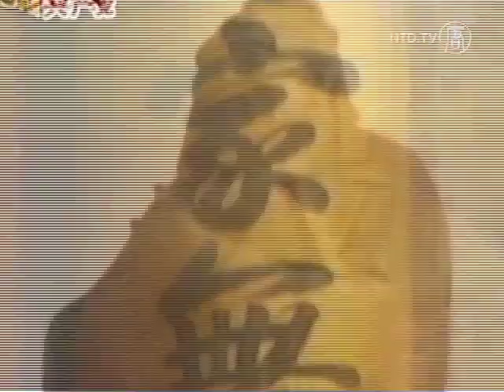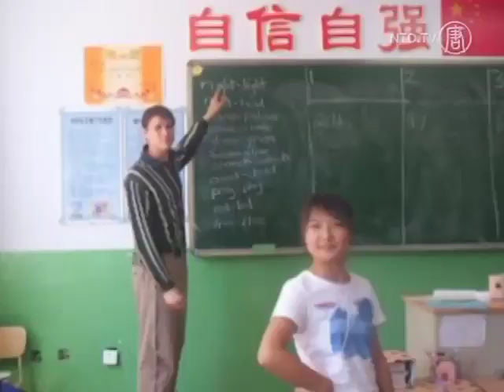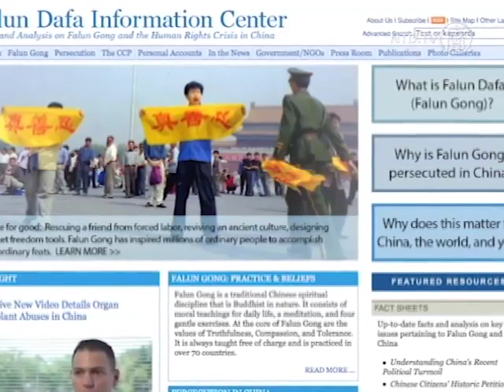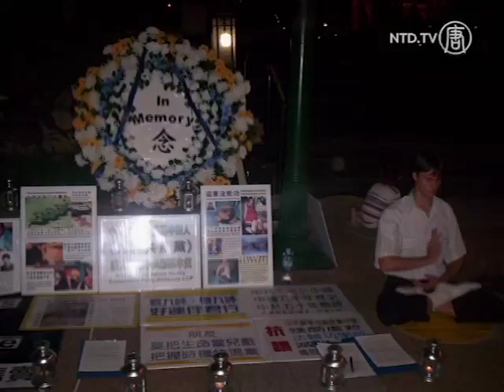Un professeur australien témoigne de la persécution en Chine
Selon un ancien dicton chinois, il est difficile de comprendre une personne sans avoir marché un moment dans ses chaussures.

Oliver Perrett était au lycée lorsqu'il a entendu parler de la méthode de méditation chinoise appelée Falun Gong. Cette découverte l'a emmené de sa petite ferme dans la campagne australienne vers la plus grande nation du monde, la Chine.

En effet, Oliver a voulu comprendre par lui-même pourquoi une méthode reconnue pour ses bienfaits sur la santé était violemment réprimée par les autorités chinoises.